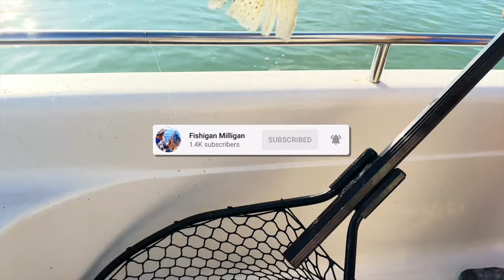The REDS are coming! Fishing SOUTH BAY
We ventured out to South Bay for a trip to catch really anything from stingrays to trout and then we find this HUGE SCHOOL of REDS Fishing SOUTH BAY! YES. So Murky Water Rods were in hand and spoons on deck so let's go.

👇🏼👇🏼👇🏼👇🏼How to Wade Fish Video! 👇🏼👇🏼👇🏼👇🏼

New Murky Water Rod is sick! Only 2.4oz! Ask Jacob Perez about getting one made for yourself  they start at $189!

                             Fishiganmilligan.com

Add Me!

Varivas PEx8

Baits…
SEA Custom Topwaters
DownSouth Lures
A.M. Fishing Lures
Kwigglers
3JD lures by Jim Jack

Lews Custom Lite
Lews Tournament Lite
Daiwa Fuego 2500
Shimano SLX BFS
13 Fishing C2

MURKY WATER RODS by Jacob Perez